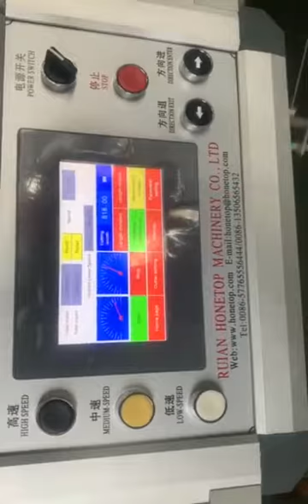Honetop Paper Straw Making Machine HT 60